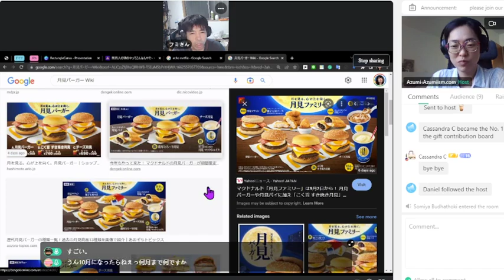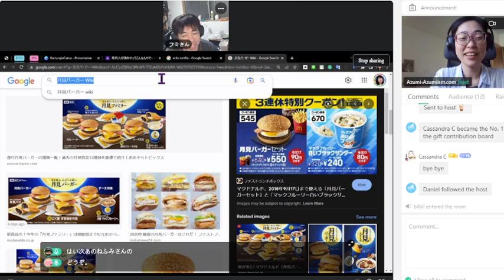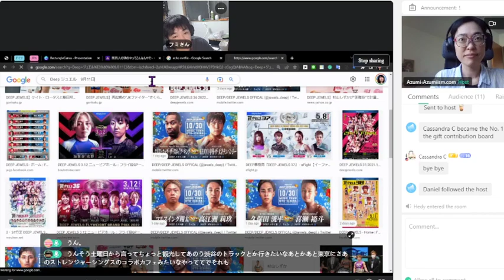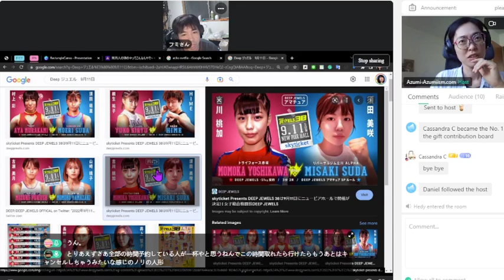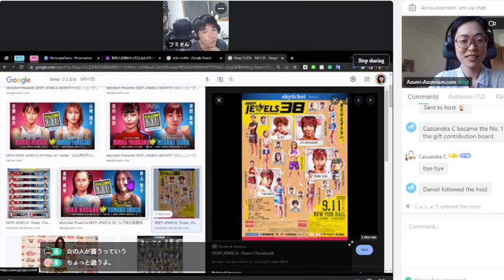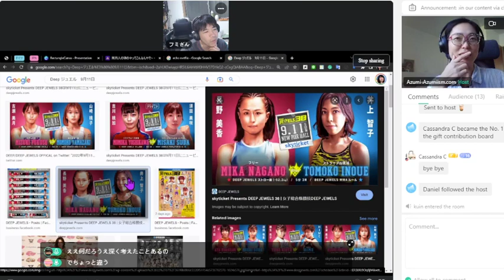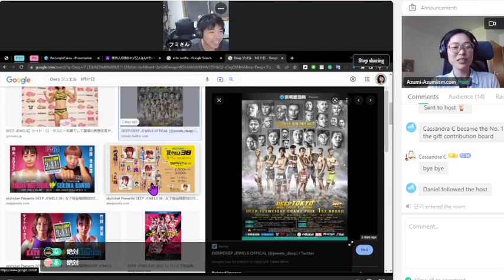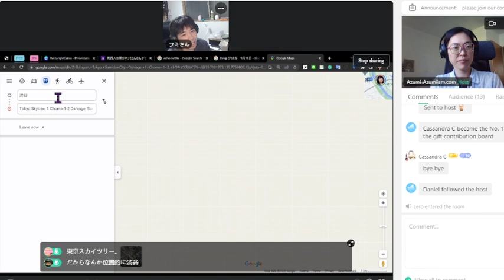【N2】《vol.49-2: フミさん東京にDeep ジュエル見に行く》🇯🇵関西人の頭の中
🎙My friend Fumi and I are running a Kansai-ben dialect Podcast via weekly Twitch Live Streaming!!

🟥Azumi has a pronunciation class for both Standard Japanese and the Kansai dialect on iTalki 🟥